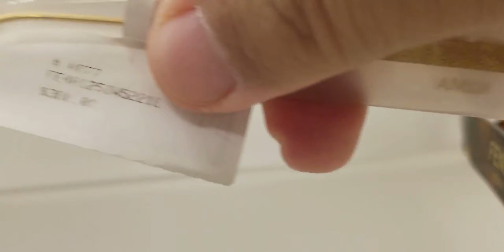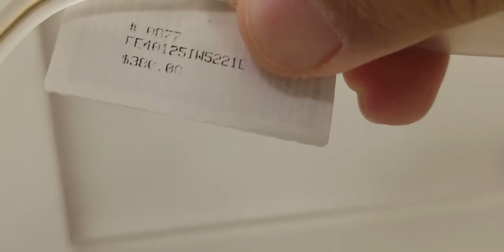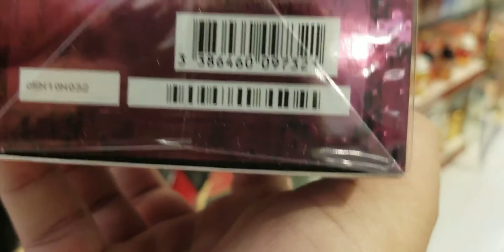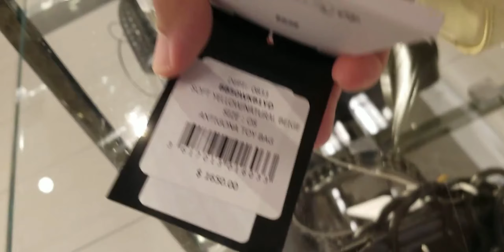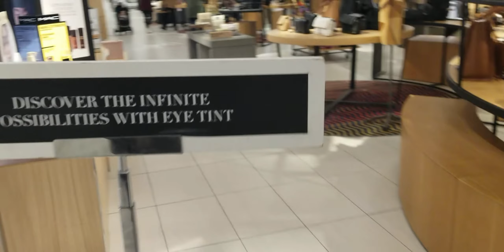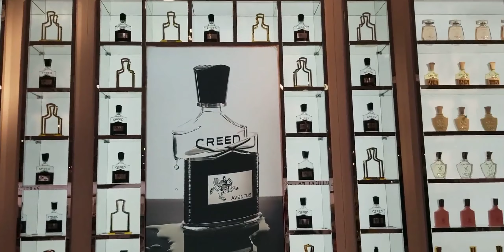عالم الماركات العالمية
الحمدلله والصلاة والسلام على رسول الله

welcome everyone and enjoy by watching the video

all my accounts ( Instagram + TikTok + PayPal to help the channel ) at this link

كل حسابتي ( الانستكرام + التيك توك + الباي بال لدعم القناة ) بهذا الرابط